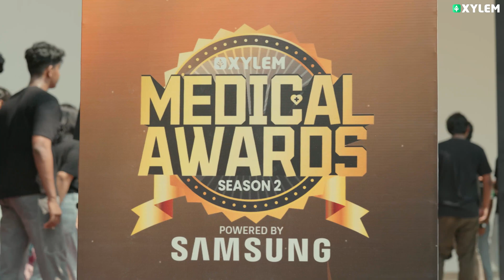XYLEM MEDICAL AWARD - SEASON 2 | Xylem Class 8